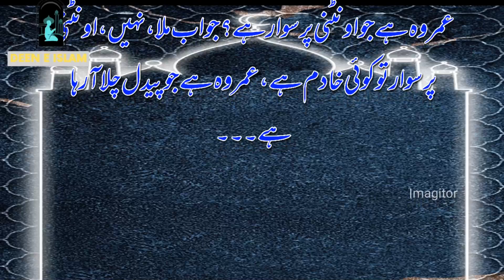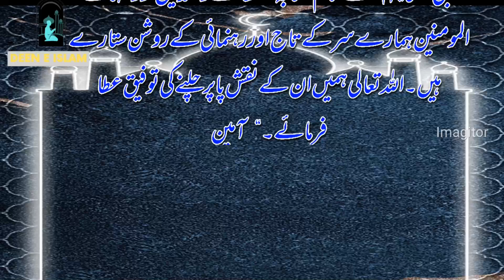Hazrat Umer RA Ka Waqia | حضرت عمر فاروق اور غلام | Islami Waqiat | Deen E Islam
This is Islamic video about short wakia of Great Muslim Leader Hazrat Umer RA and his Servant.